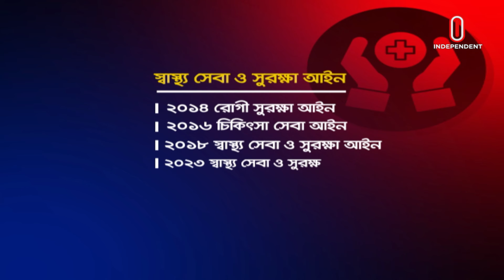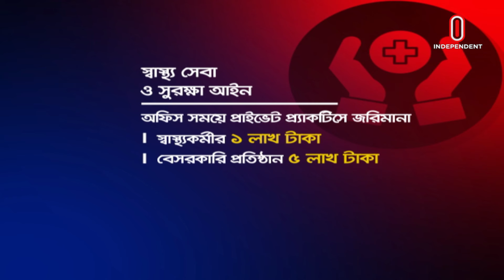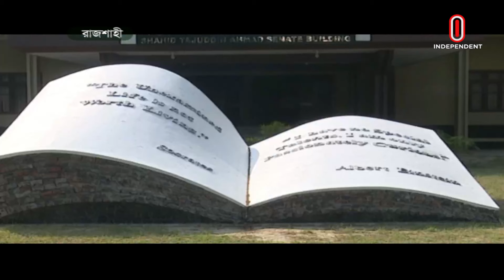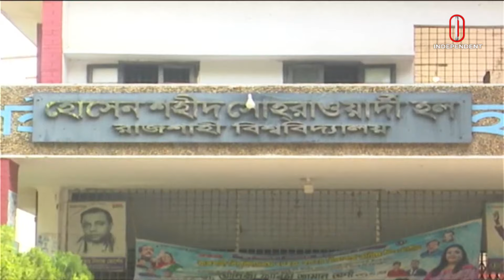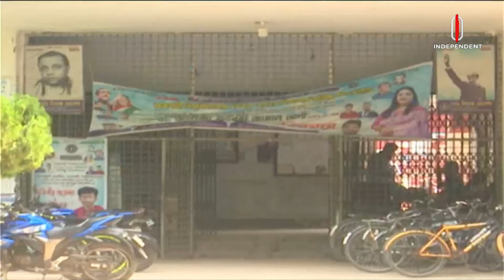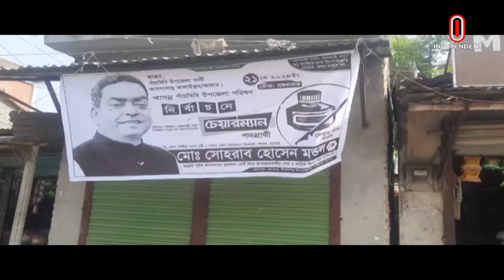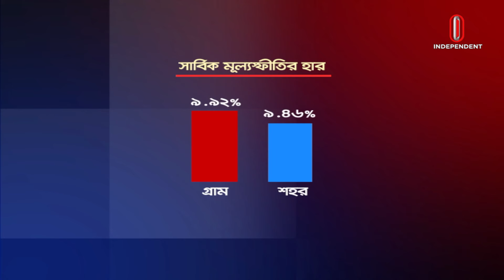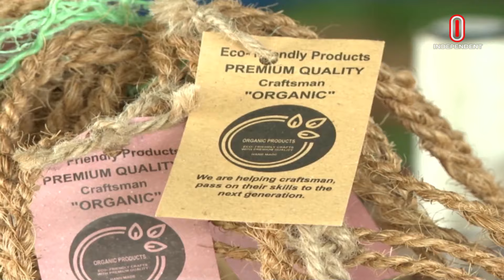News at 9am II সকাল ৯টার খবর || 14 May 2024 | Independent Bulletin